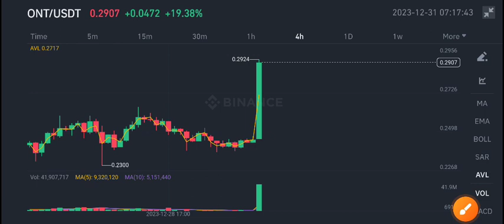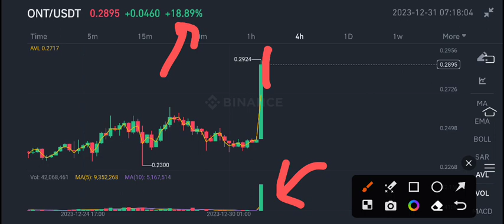Ontology Latest News Today! ONT Price Prediction!